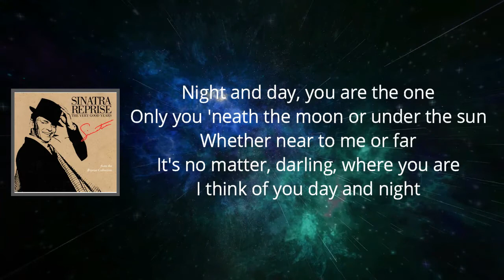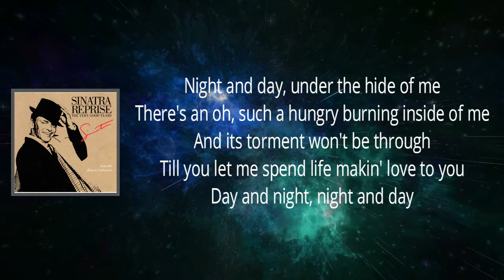Frank Sinatra - Night and day (Lyrics)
Sonic Youth - Catholic Block

The Complete Reprise Studio Recordings - Disc 08

Night and day Lyrics:

Night and day, you are the one
Only you 'neath the moon or under the sun
Whether near to me or far
It's no matter, darling, where you are
I think of you day and night

Night and day, why is it so
That this longin' for you follows wherever I go ?
In the roarin' traffic's boom
In the silence of my lonely room

Night and day, under the hide of me
There's an oh, such a hungry yearnin' burnin' inside of me
And its torment won't be through
Till you let me spend my life makin' love to you
Day and night, night and day

[Instrumental]

It's no matter, baby, where you are

Silence of my lonely room

There's an oh, such a hungry burning inside of me
Till you let me spend life makin' love to you